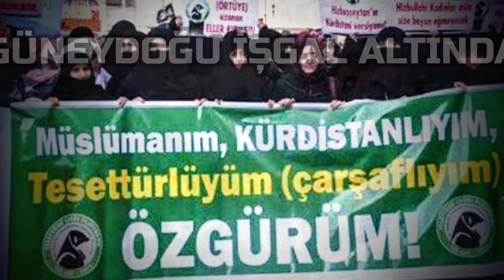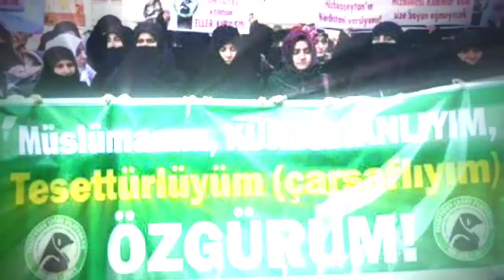Ergün Poyraz'a kürt sığınmacılar saldırmış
Suriyeliler suriyeye, kürtler iran'a (yani ana vatanlarına!)